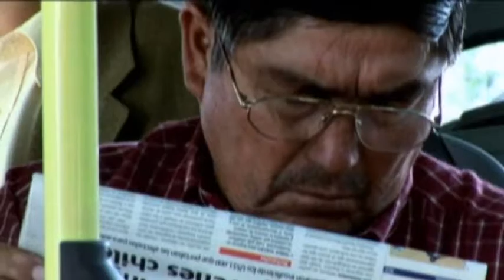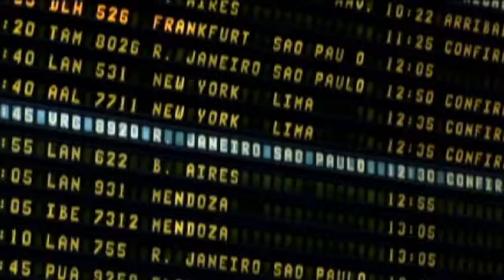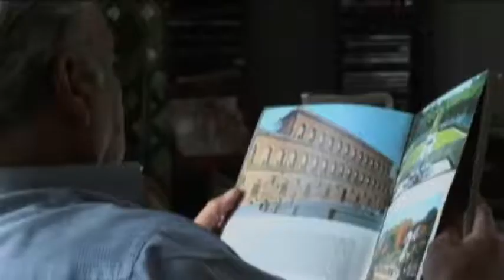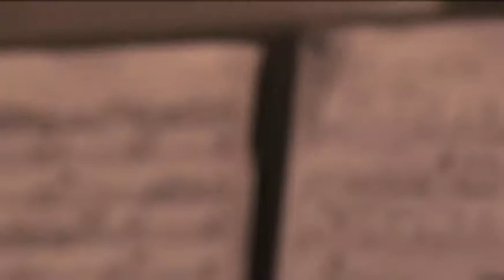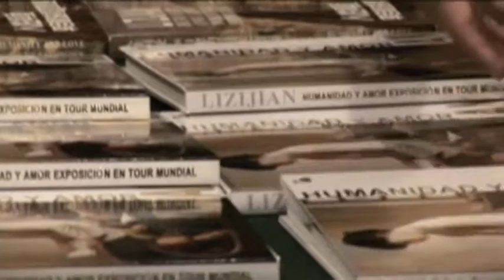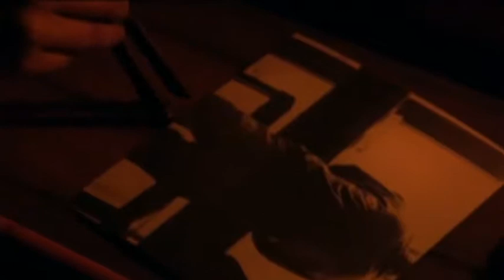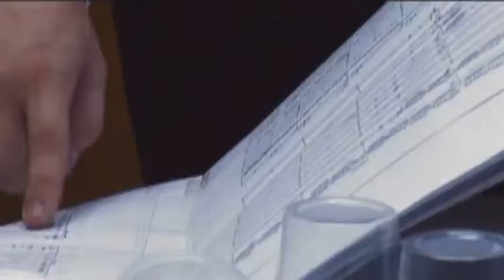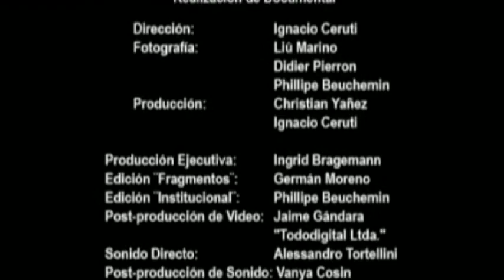Fragmentos (Providencia, su cultura interior)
Dirección: Ignacio Ceruti.
Edición: Germán Moreno V.